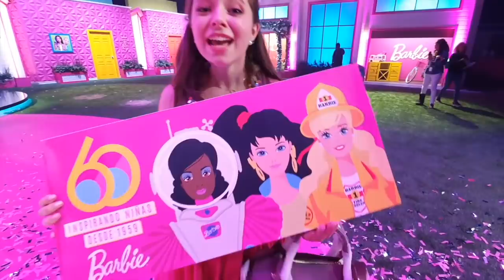Canté en Televisión /Retos con Youtubers en Barbie project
Hola Balovers! aquí les dejo este video!! cante en televisión e hice retos con otros youtubers en barbie project!!! de verdad no saben lo bien que me la pase!!! estuvo increíble!! espero les guste mucho!